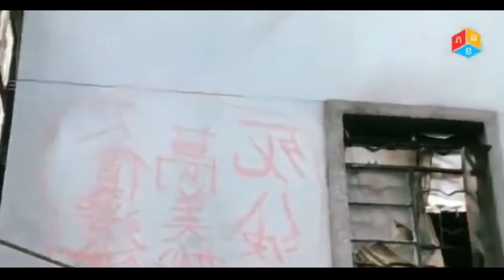រឿងចិននិយាយខ្មែរ2022ចេញថ្មី វ៉ៃគ្នាបាញ់សាហាវល្អមើលណាស់ តាំងពីដើមដល់ចប់